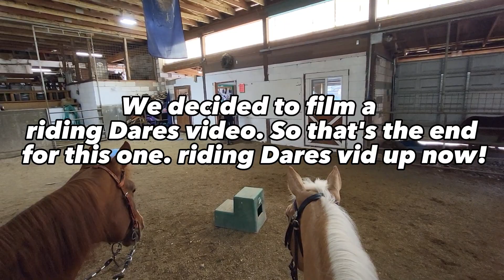Friday At The Barn With Us!!👀🩵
Come spend a Friday at the barn with Jaina, Makenzie, Avery, and the horses!!🩵🐴

Without further ado enjoy the video!!😃👍